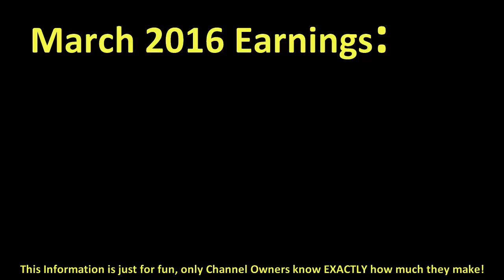How much LINKSTHESUN made money on YouTube { In March 2016 }